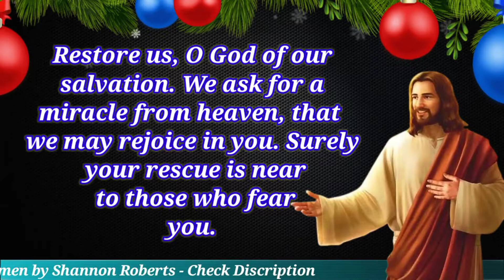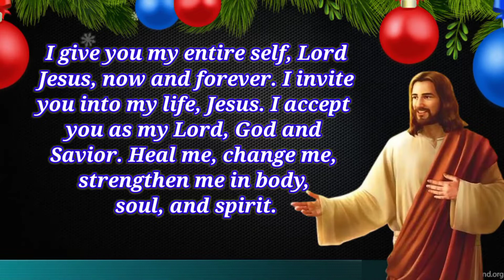Prayer for Miracle right now 2022 | Jesus Prayer for Miracle right now 2022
In this video you will  See Prayer for Miracle right now 2022 , Jesus Prayer for Miracle right now 2022,  Lord Prayer for Miracle right now 2022 , God  Prayer for Miracle right now 2022 , Christ  Prayer for Miracle right now 2022  , which you will not find any where on internet.